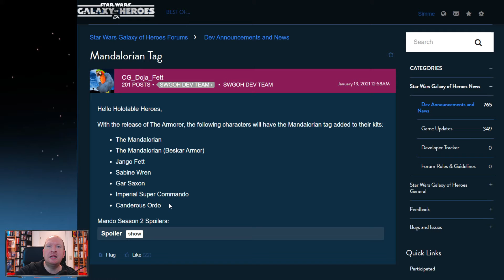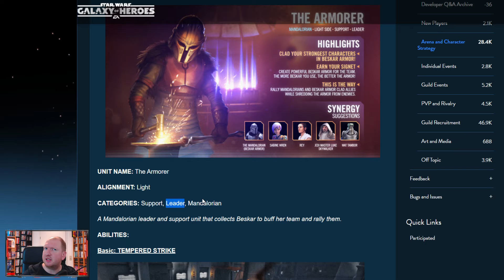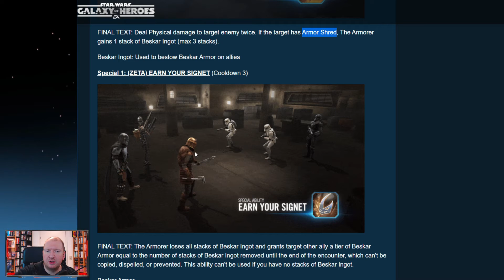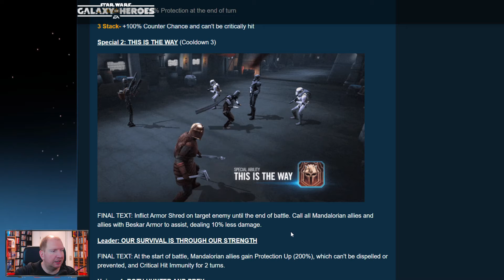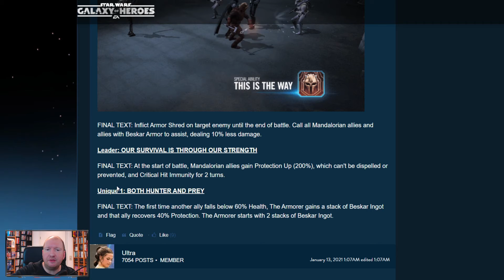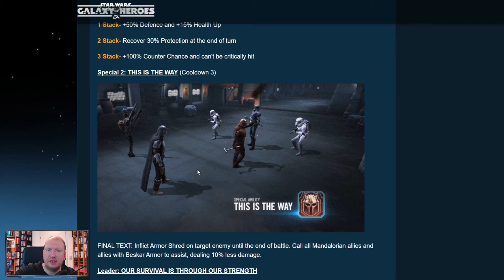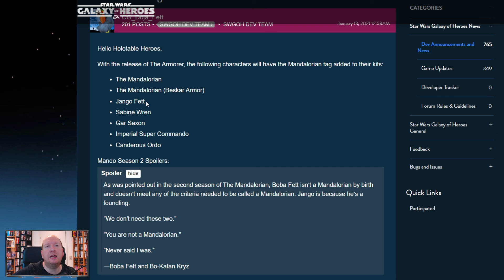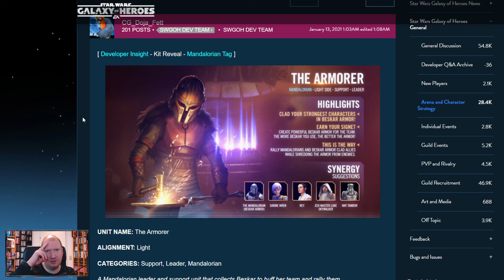Die Schmiedin Kit Reveal - Darf's noch etwas Beskar sein? | Star Wars Galaxy of Heroes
ACHTUNG: enthält Spoiler zu The Mandalorian!!!

Leider war der Teaser letztes Jahr doch kein neuer Spielmodus, sondern "nur" ein neues Kit.
Allerdings kommt "Die Schmiedin" mit einem fetten Supportpaket für alle MANDALORIANER.

00:00 Intro
6:13 Kit-Reveal
16:49 Fazit und Ausblick